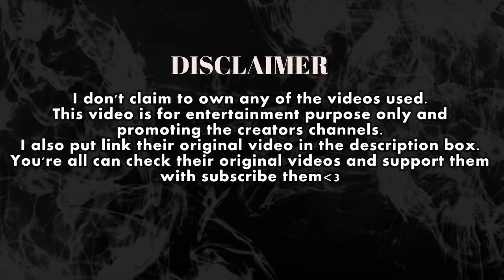🍣MUKBANGERS EATING SUSHI PLATTER ASMR COMPILATION 🍣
🍣MUKBANGER EATING SUSHI PLATTER ASMR COMPILATION 🍣
PLEASE READ...
I've also posted a link to their original video below. Love you all.